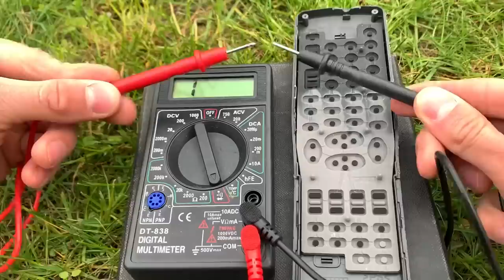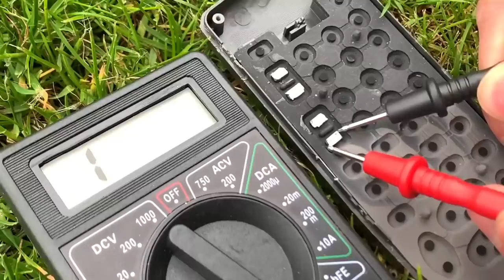Just put aluminum foil on the remote control and you will be amazed!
The fastest and most effective way to repair the remote control -
 everything is brilliantly simple !
Even the rich do it !! He put the pencil on the remote control and was amazed
Glad to see you on my video - Every video is creative hacks
  that help people in everyday life!watch and develop!